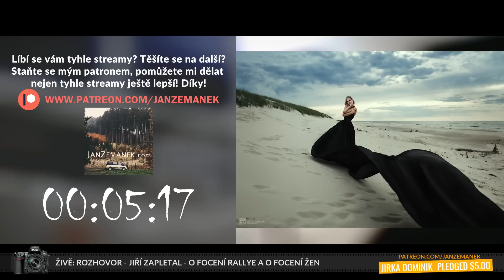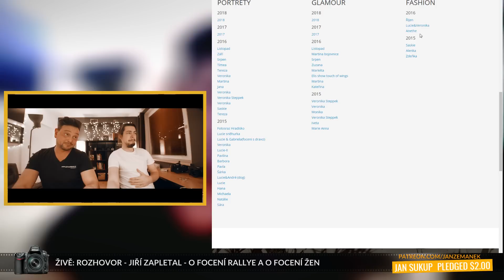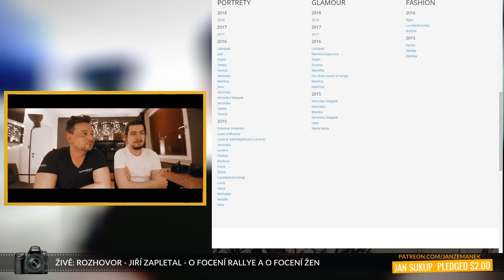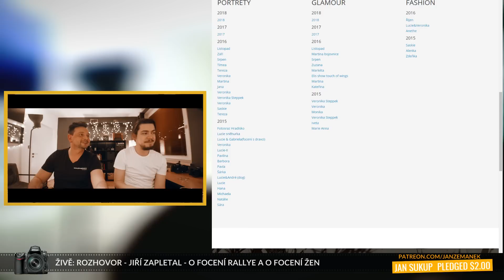🔴 ŽIVĚ - rozhovor - fotograf JIŘÍ ZAPLETAL - O focení rallye a žen | JANZEMANEK.COM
Pokec s fotografem Jirkou Zapletalem o tom, jak fotil rallye a o tom proč přešel k focení žen - portrétů, fashion a glamour.

◎ KDO JSEM: Honza - Fotograf, Hudebník, Youtuber a Snílek. Odebírejte mě

◎ Dělám foto, video i audio. Pokud bych pro vás mohl udělat nějakou bezva věc, dejte mi vědět! :)

Živý streamy jako je i tenhle můžu připravovat a natáčet hlavně díky mým patronům. Na Patreonu mám víc fotek a videí bez cenzury, foto návody, moje zákulisí a většinu položek z eshopu zadarmo. Staňte se mým patronem a získejte výhody!